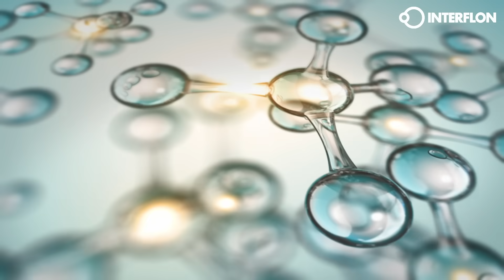PFAS-free lubricants from Interflon - the new benchmark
Discover the next generation of industrial lubrication with Interflon. Since the 1950s, PFAS have been widely used in countless applications, from consumer products to industrial lubricants. One of the most well-known PFAS, PTFE (commonly known as Teflon), is valued for its friction-reducing properties. However, studies show that PFAS persist in the environment and pose risks to both nature and human health.

At Interflon, we are committed to innovation and sustainability. In 2012, we launched a project to develop more sustainable solutions, further reduce friction, and increase the use of renewable resources. After eight years of intensive research and four years of rigorous field testing, we introduced a new generation of lubricants featuring our enhanced MicPol® technology. The advantages:

- Unparalleled equipment protection
- Drastically reduced friction
- Minimized wear and lower energy consumption
- Extended machinery lifespan

Our latest innovation is completely free from PFAS, microplastics, and nanoparticles, fully complying with global regulations such as REACH, CLP, and TSCA.